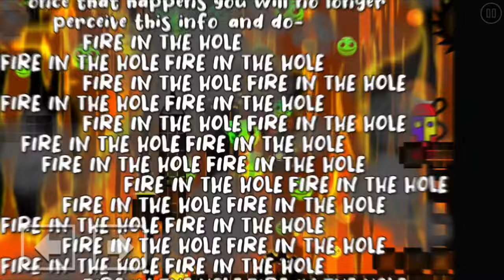A Bedtime Story, Our Story, Jittilang, and Fire in the engine by me, twigxcab, tesseract, and fofii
these are our newest build swaps (like the ones we did for hollowing/say less/scroomp). sorry about the cut names in the title , youtube has a pretty short character limit i didnt know that until now lol. a bedtime story is a continuation from a previous build swap (2.1) we never finished. it took us a long time to make these simply because it's hard to coordinate 4 ppls schedules to a time where we are all free but it was still fun regardless.  sorry about the video quality theres some stuff that is only really visible ingame.

i had a whole paragraph written out here about what im personally working on since ive just been kinda quietly doing stuff but got rid of it, just know that im still alive and working on gd lol.

0:00 A Bedtime Story
2:34 Our Story
3:54 Jittilang
5:45 Fire in the engine